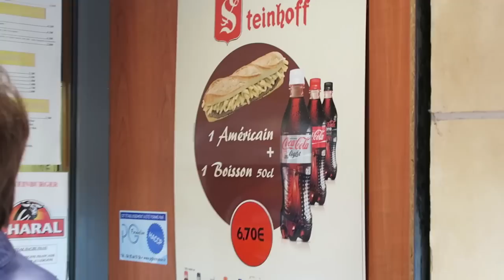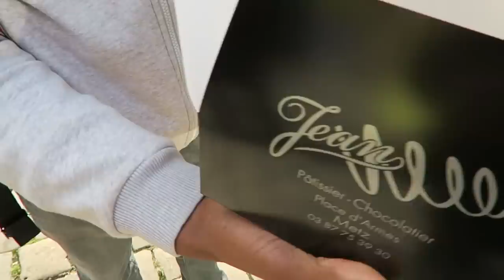FOOD TOUR à METZ (1): Les spécialités du coin - VLOG #217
Nouvelle étape de mon FOOD TOUR : Metz !
Je pars à la découverte des spécialités du coin. Au programme de cet épisode : fuseau lorrain, les sandwichs Steinhoff, les boulets de Metz et le paté lorrain.

Pour en savoir Steinhoff, l'institution en matière de sandwichs à Metz

Pour un bon paté lorrain : la boulangerie Gillet, 66 rue Serpenoise.

PERISCOPE : florianonair